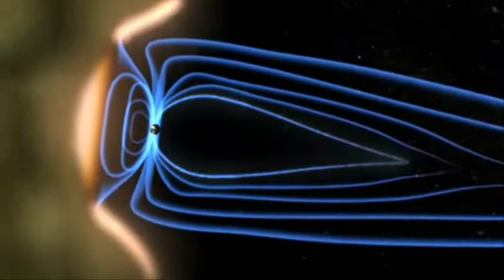Chris & Cosey - Walking through Heaven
CHRIS & COSEY: Walking through Heaven (from the album "Collectiv Two").